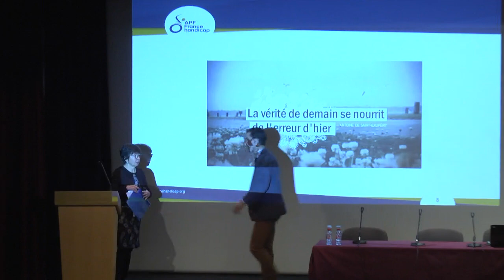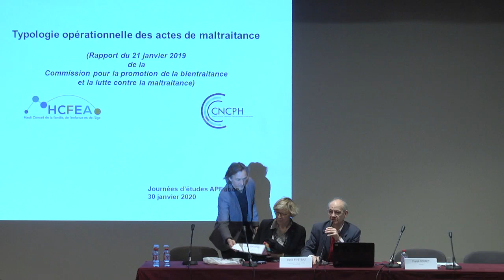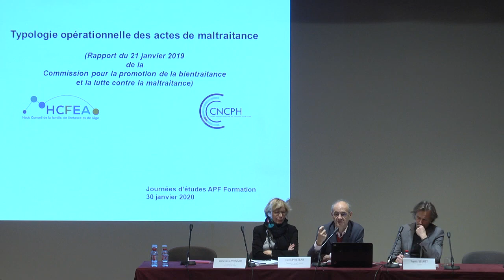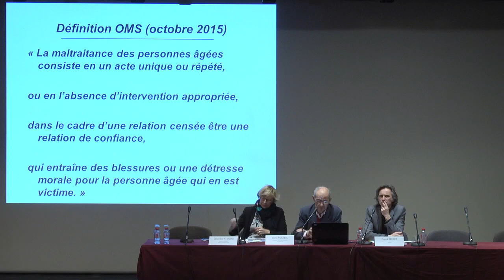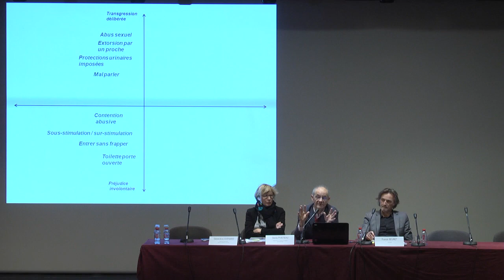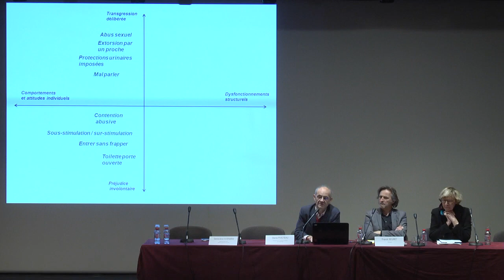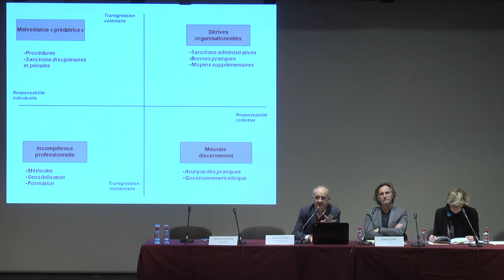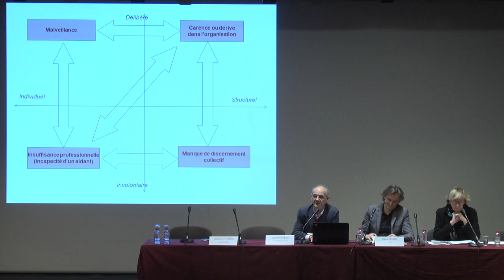Situations préoccupantes, de quoi parle-t-on ? - Denis Piveteau, Conseiller d'Etat